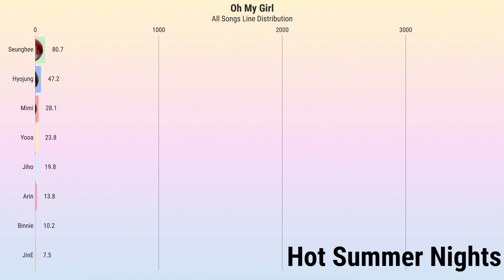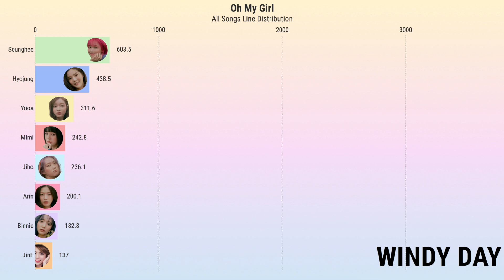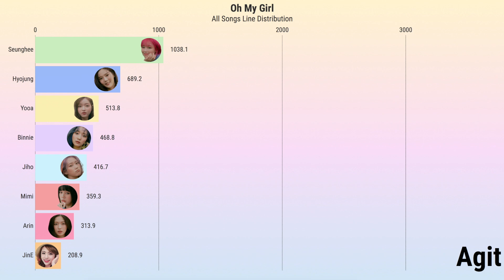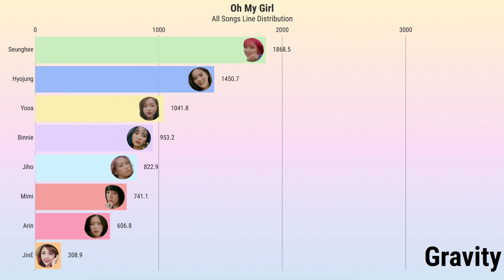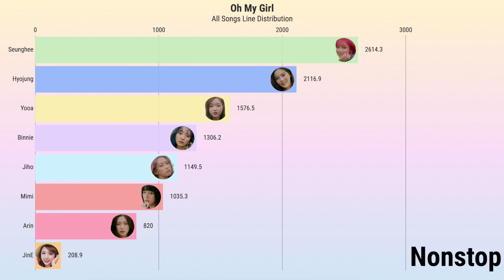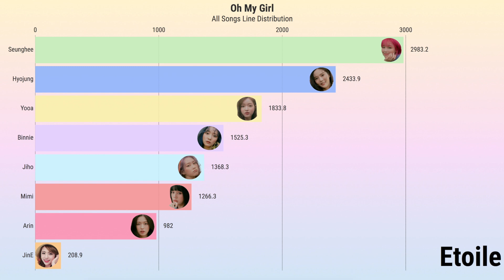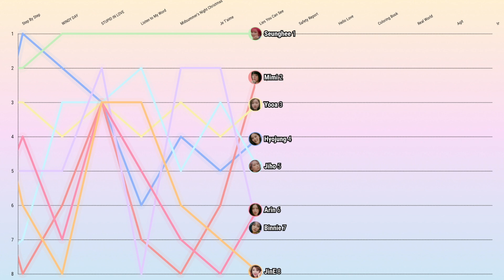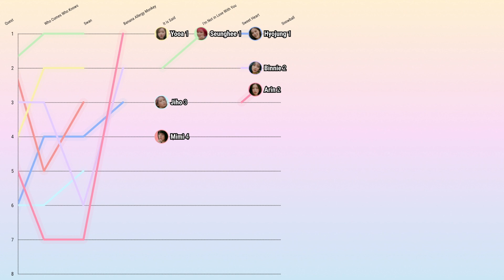Oh My Girl • All Songs Line Distribution (Cupid - Dun Dun Dance)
so sorry for any mistakes!

Have a request? Submit it here!

intro: Universe by Loona